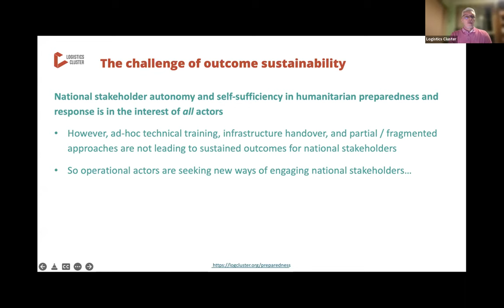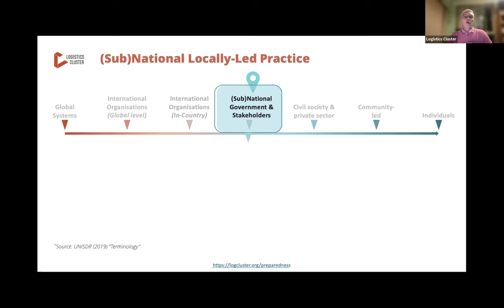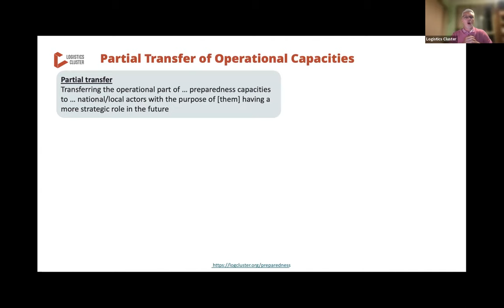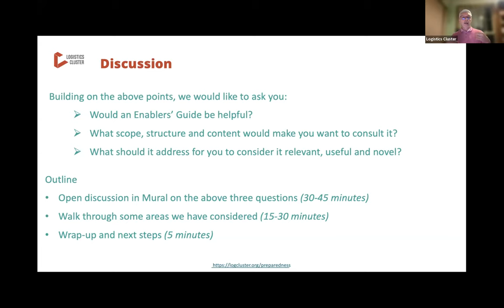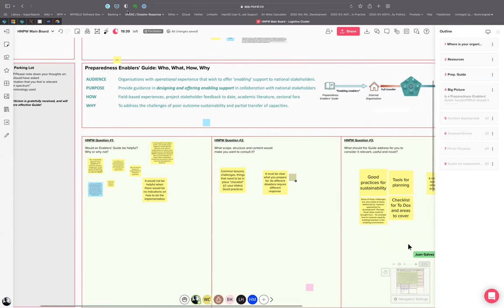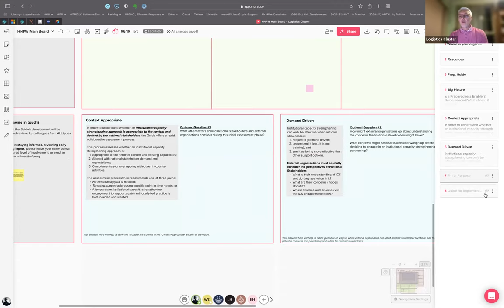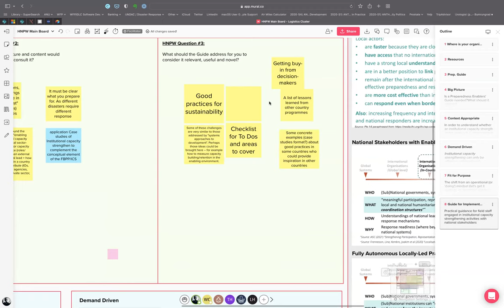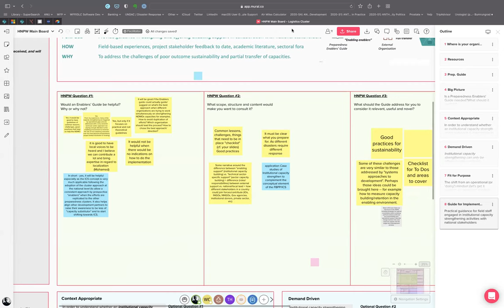Logistics Cluster: A new approach to delivering system-strengthening support for localisation (HNPW)